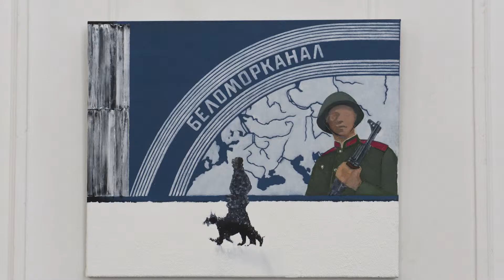Otwarcie wystawy prac Artura Winiarskiego - 15.01.2017 r.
Pałac w Jabłonnie - dn. 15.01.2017 r.
"Galeria Sztuki Współczesnej Oranżeria"
Otwarcie wystawy prac Artura Winiarskiego
Realizacja Andrzej Michałowski Fotogram.pl